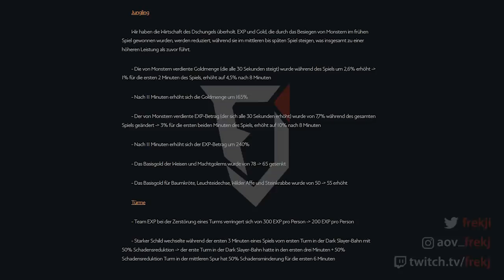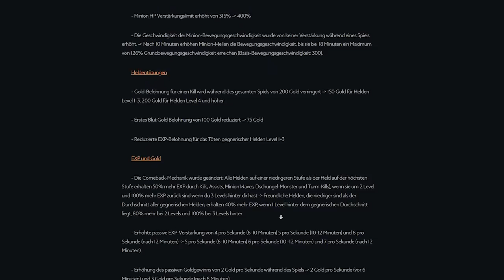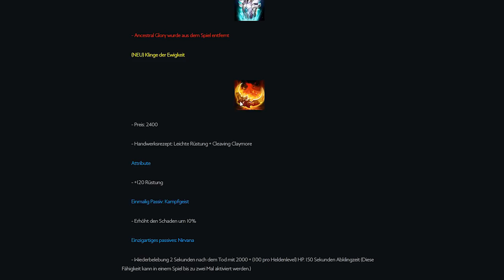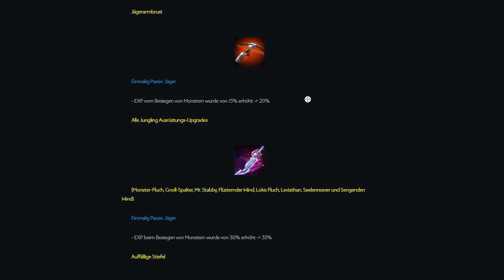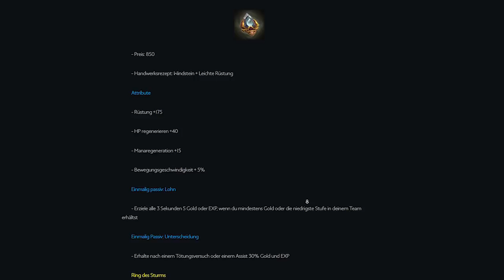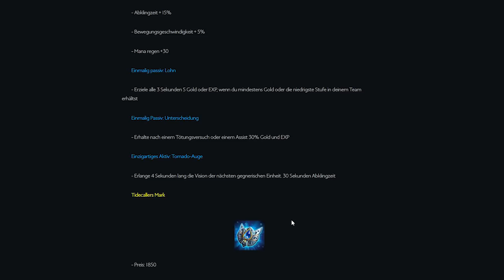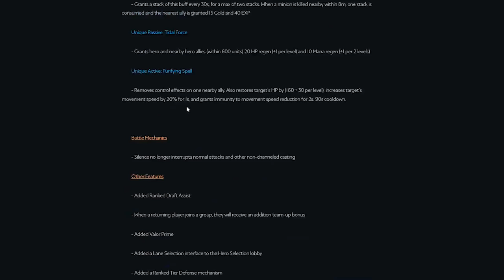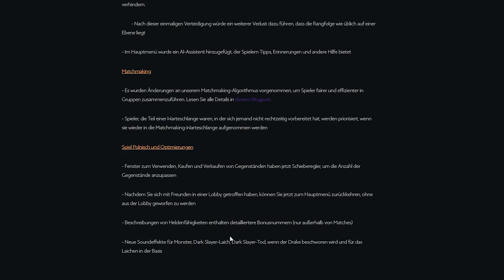Die größten Änderungen in Arena of Valor! Patch-Rundown | Alles was ihr wissen müsst! (mit simjo)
Der Rest vom Patch-Rundown-Fest.

Falls ihr Arcana für nahezu alle Champions sucht, findet ihr hier einen Guide von mir: